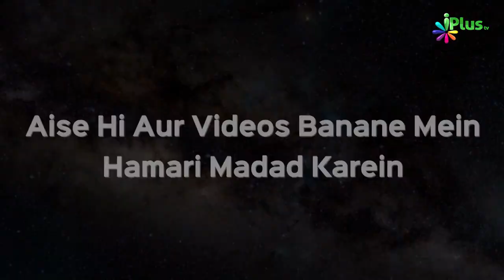Rozedar Ke Liye Jannat Ka Khaas Darwaza Ar Rayyan | Duroos e Ramzan 06 | Sk. Kifayatullah Sanabili